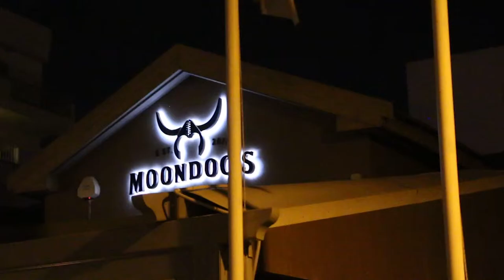Hellenic Bank / Master Card (Uefa Champions League Final)